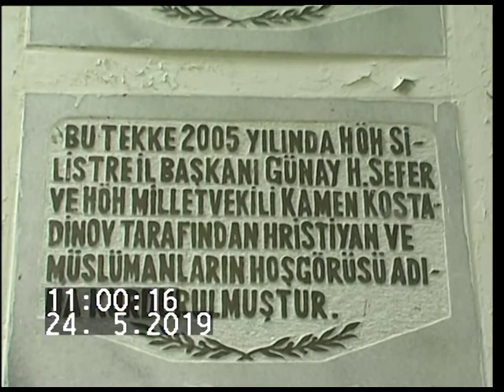Tahir kırıkçı Ruyno köyü - Kamera Fevzi Ruyno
Tahir kırıkçı Ruyno köyü
Ayazma 1947 olanların Naborna karşılaşması
24 mayıs 2019 sene güle güle